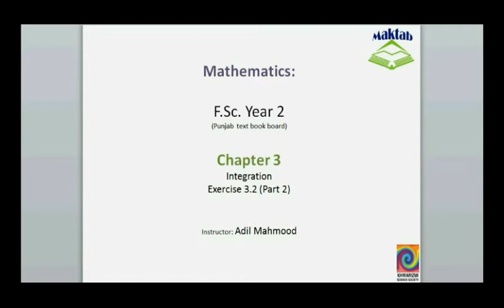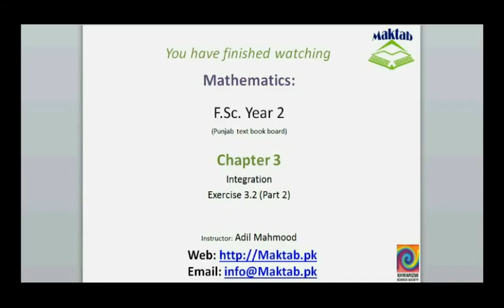FSc Math Book2, Ex 3 2, LEC 8; Q 1v 1x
This video lecture from Integration (F.Sc. second year Mathematics) covers: Last six parts of question number 1 of exercise 3.2. In these questions we find the integration of given functions using theorems and formulae of anti-derivatives.Find more e-learning material and educational video lectures in Urdu at maktab.pk. These videos are free to use for promotional and commercial purpose by keeping the credits to Maktab.